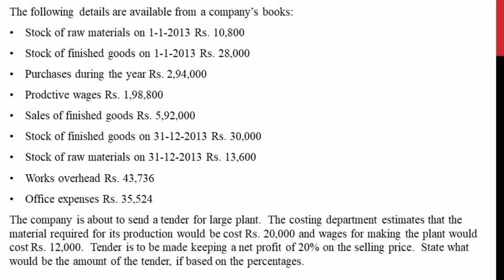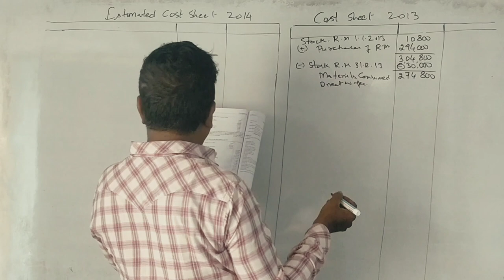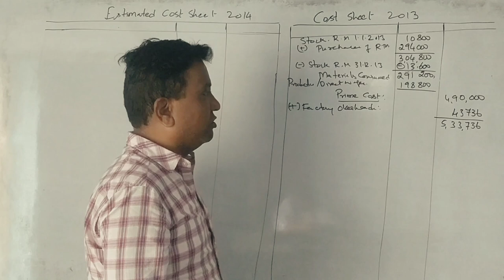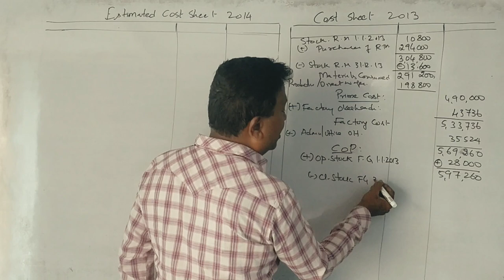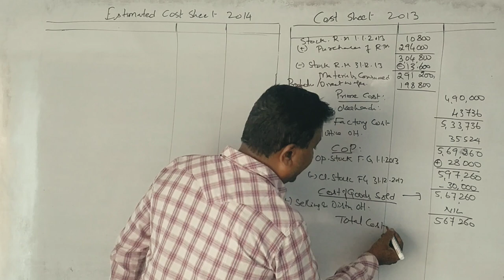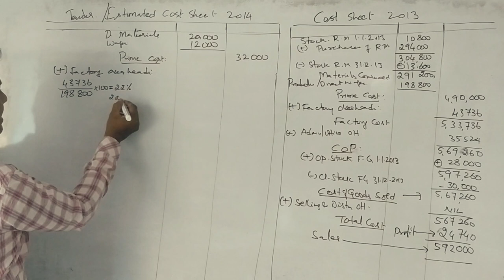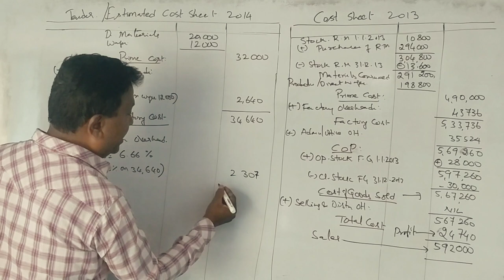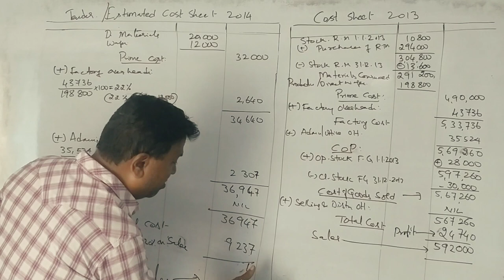Cost sheet in Kannada PART 18 - B.Com 2012 Question Paper 15 Marks By Srinath Sir